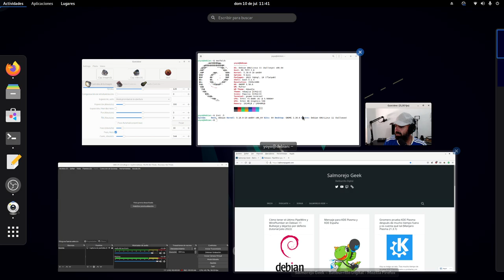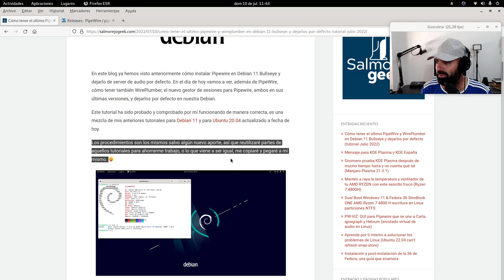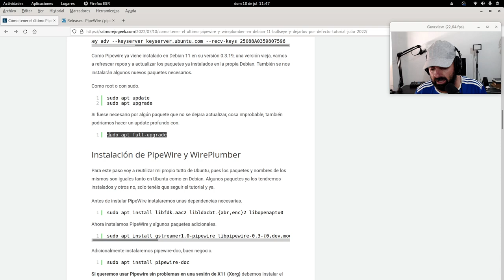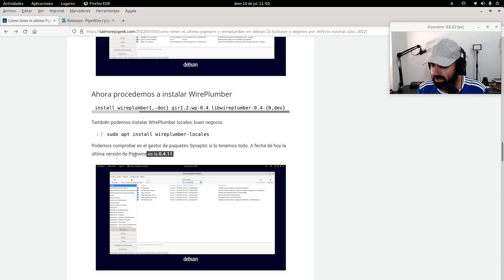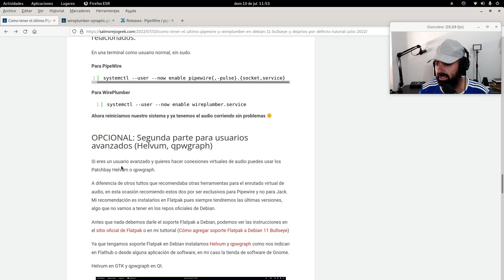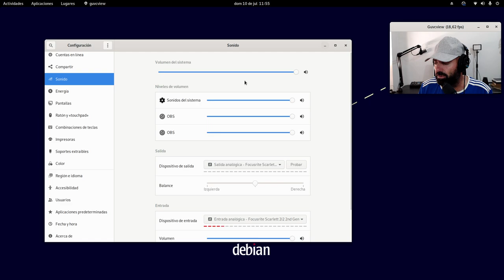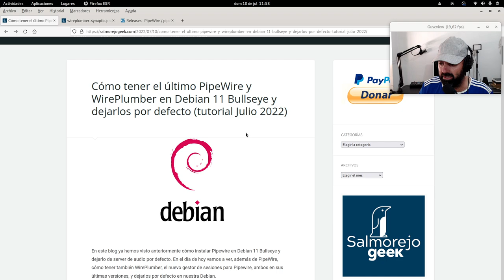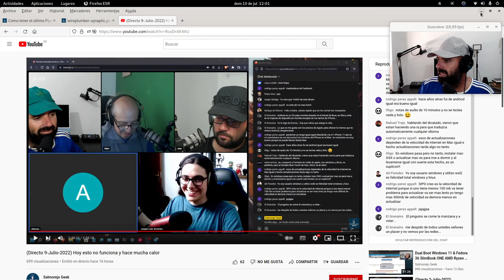Cómo instalar PipeWire y WirePlumber en Debian 11 Bullseye y dejarlos por defecto (Julio 2022)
En este blog ya hemos visto anteriormente cómo instalar Pipewire en Debian 11 Bullseye y dejarlo de server de audio por defecto. En el día de hoy vamos a ver, además de PipeWire, cómo tener también WirePlumber, el nuevo gestor de sesiones para Pipewire, ambos en sus últimas versiones, y dejarlos por defecto en nuestra Debian.

Este tutorial ha sido probado y comprobado por mí funcionando de manera correcta, es una mezcla de mis anteriores tutoriales para Debian 11 y para Ubuntu 20.04 actualizado a fecha de hoy.

Los procedimientos son los mismos salvo algún nuevo aporte, así que reutilizaré partes de aquellos tutoriales para ahorrarme trabajo, o lo que viene a ser igual, me copiaré y pegaré a mí mismo.